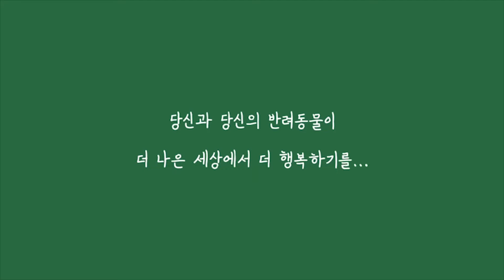[고양이 개인기 훈련] 고양이도 앉아 훈련 할 수 있어요! 30분만에 고양이 앉아 교육하기!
고양이는 사실 앉아, 엎드려 교육이 필수인 반려동물은 아니지만, 이런 개인기 하나쯤 할 줄 알면, 을~~~마나 이쁘게요^^?
학교 과제였는데, 우리 순희랑 교육하면서 좋은 시간 보냈답니다! 다른 집사님들도 냥느님과 함께 교감하는 시간 보내시라고 다시 편집하여 올려요^^ 고양이랑 앉아 훈련하면서 즐거운 시간 보내세요!